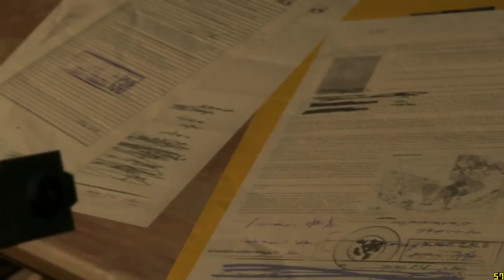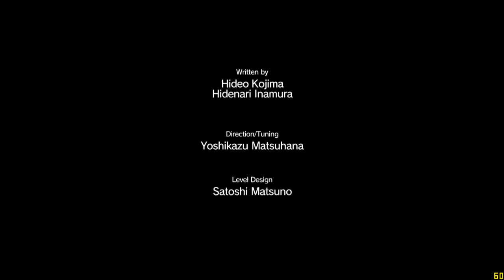Metal Gear Solid 5:The Phantom Pain; First Mission Kaz Rescue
All I can say is this game runs really well it is already half-way down the street as I am typing this.. I better go catch it, bye.